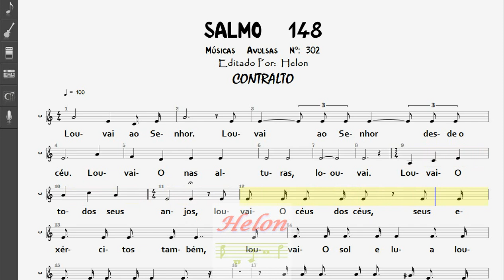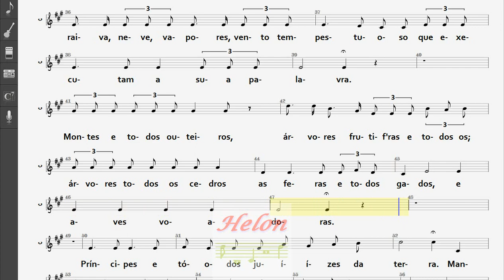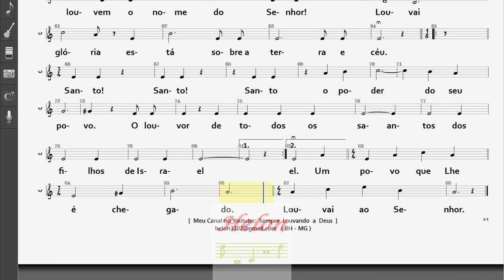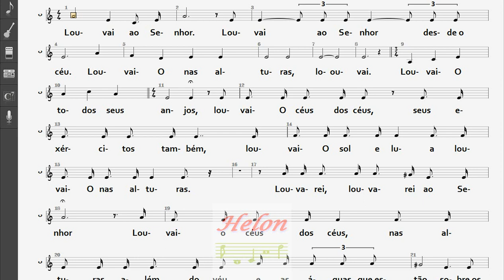302- SALMOS 148 - CONTRALTO